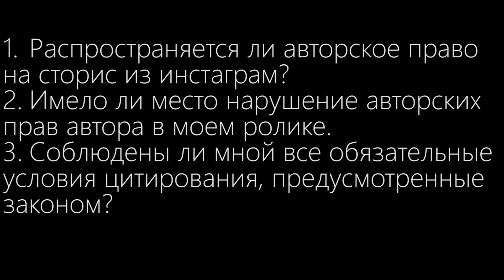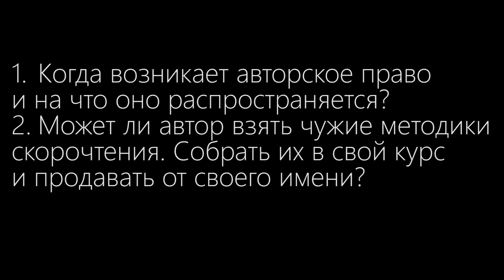Инстаграм суд с Reira. Комментарии юриста. Телек Телек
Смотрите свежие ролики. И не бойтесь отстаивать свои права!

Инстаграм суд с Reira. Комментарии юриста.